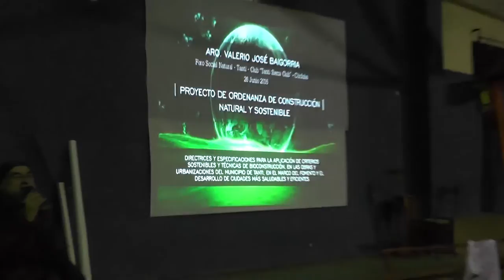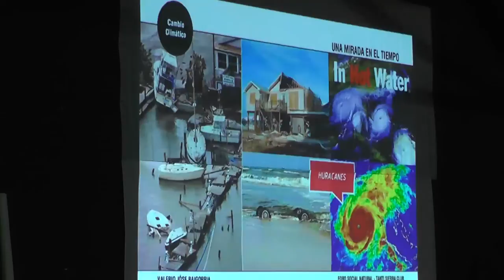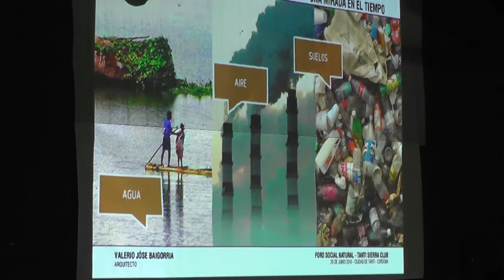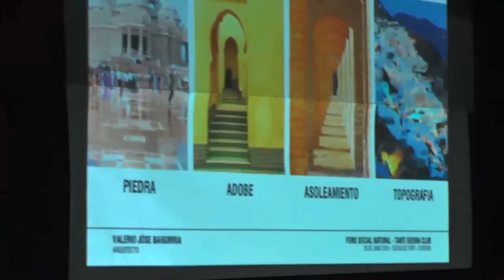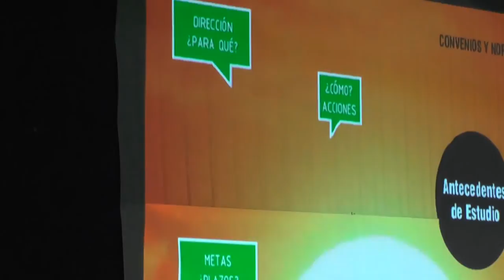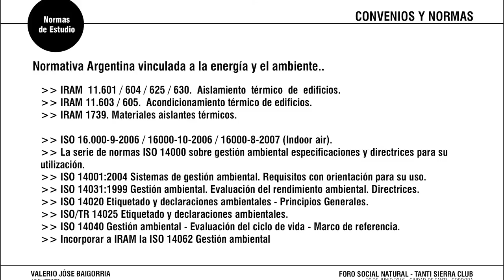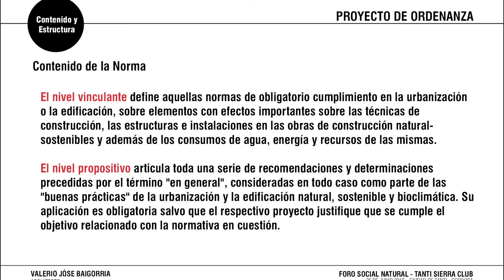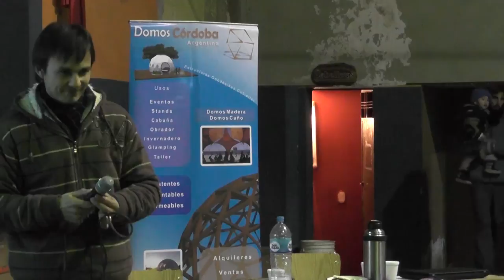Foro Social Natural Tanti - Arq. Valerio José Bigorria - Proyecto de Ordenanza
Foro del Domingo 26 de Junio de 2016
Presentación del proyecto de ordenanza